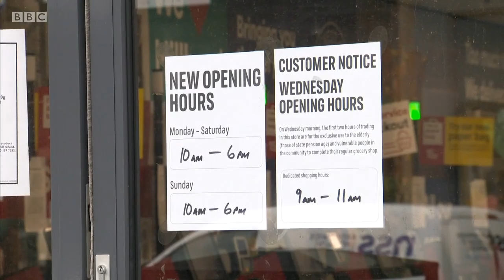Older Scots deal with the Covid-19 Outbreak